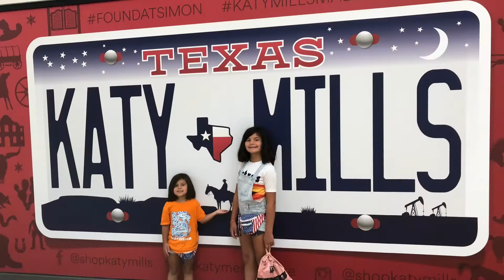Let’s Go To The Mall July 26, 2022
At the Katy Mills Mall
Katy, Texas